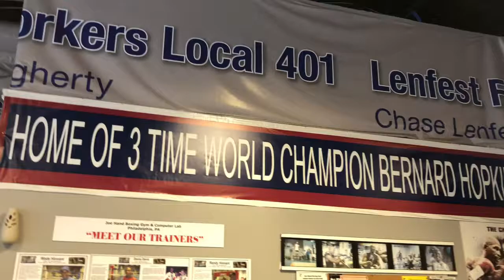Melissa X St. Vil Boxing Champ